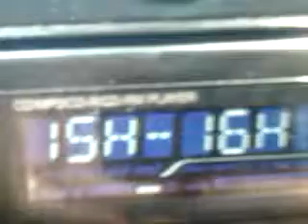NO ID F 96'6 2015.07.09 15.31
Captura de emisora francesa no identificada el 9 de julio de 2015 desde Son Servera (E-BAL-ML) por esporádica.